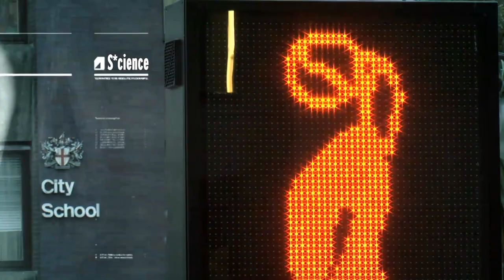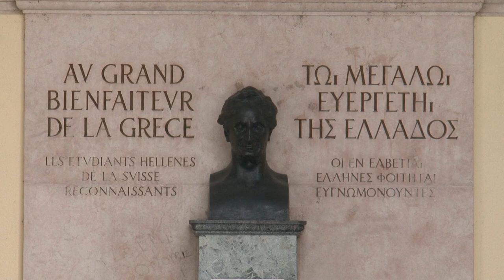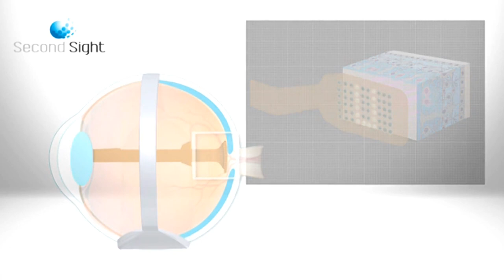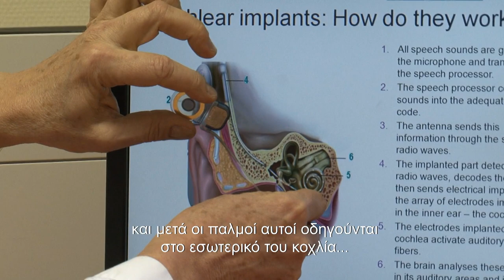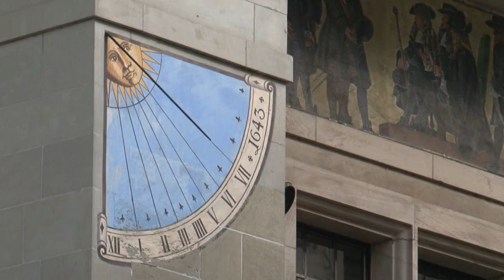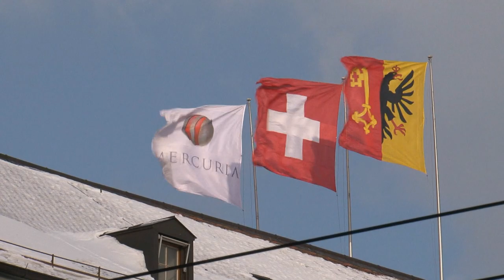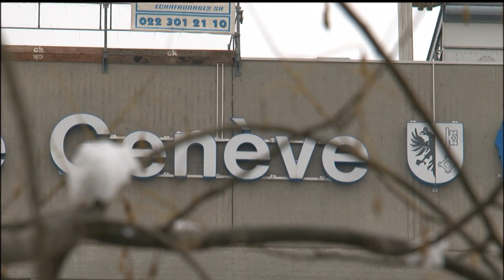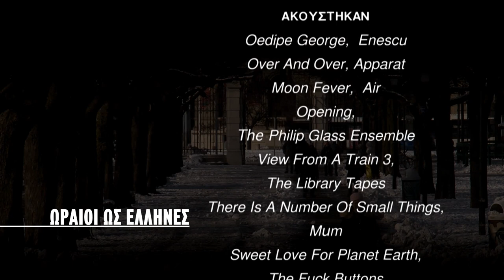ΩΡΑΙΟΙ ΩΣ ΕΛΛΗΝΕΣ, Κωνσταντίνος Πουρναράς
Προσωπικότητα της Οφθαλμολογίας και δεξιοτέχνης της Μικρουχειρουργικής του Αμφιβληστροειδούς, ο Κωνσταντίνος Πουρναράς, διευθυντής της Οφθαλμολογικής Κλινικής του HUG -Hopitaux Universitaires de Genève- ζει και εργάζεται εδώ και χρόνια στη Γενεύη με την επιδίωξη να πραγματοποιήσει το δικό του όραμα: να δώσει τη δυνατότητα τεχνητής όρασης σε εκείνους που δεν βλέπουν…

Καθηγητής, διευθυντής του τμήματος Υαλοειδούς Αμφιβληστροειδούς και των ερευνητικών ομάδων Νευροβιολογίας και Αγγειακής Φυσιολογίας του Αμφιβληστροειδούς της Πανεπιστημιακής Κλινικής της Γενεύης- η οποία συγκαταλέγεται ανάμεσα στις ελάχιστες κλινικές στο κόσμο όπου δοκιμάζεται η τοποθέτηση των μικροτσίπ στα μάτια- ο Κωνσταντίνος Πουρναράς είναι από τους πρώτους χειρουργούς που εφάρμοσε κλινικά το «τσιπάκι» για την τεχνητή όραση. Μια πρωτοποριακή εφαρμογή που αποτελεί σημαντικό βήμα στην ιστορία της Οφθαλμολογίας .
«Αυτή είναι η φιλοδοξία όλων όσοι ασχολούνται με την ερευνητική Οφθαλμολογία διευκρινίζει ο ίδιος: οραματίζονται είτε στην πιο τεχνολογική εκδοχή που είναι τα ηλεκτρόδια, είτε στην πιο εκλεπτυσμένη βιολογική εφαρμογή την αναδημιουργία λειτουργικών κυττάρων. Τώρα τίθενται οι θεμέλιοι λίθοι».

Επικεντρωμένος στη μικροχειρουργική των παθήσεων
του αμφιβληστροειδούς, για τις οποίες θεωρείται αυθεντία, ο Ελληνας χειρουργός διευθύνει επίσης το Εργαστήριο πειραματικής Οφθαλμολογίας που αποτελεί κέντρο πρωτοπορίας για την έρευνα στις εκφυλιστικές παθήσεις του αμφιβληστροειδούς. (πχ. Ωχρα κηλίδα)

Ευγενής, δυναμικός και ακριβολόγος, ο Κ. Πουρναράς πιστεύει  ότι οι Ελληνες επιστήμονες διαπρέπουν στο εξωτερικό ακριβώς διότι τους προσφέρεται ένα οργανωμένο σύστημα με υψηλές δυνατότητες για έρευνα. Η ομάδα του συνίσταται κατά το μεγαλύτερο μέρος της από Ελληνες ειδικευόμενους οφθαλμίατρους στους οποίους, ανάμεσα στ’ άλλα, διδάσκει ότι «αυτό που διακρίνει τον άριστο χειρουργό από τον καλό, είναι η ευστροφία του πνεύματος για να επιτυγχάνει στην κάθε δυσκολία την πιο αποτελεσματική λύση».

Σκηνοθεσία:  Χρήστος Μπάρμπας
Αρχισυνταξία - Παρουσίαση :  Άννα Γριμάνη
Διεύθυνση Φωτογραφίας: Παναγιώτης Μανωλίτσης
Μοντάζ: Νίκος Βαβούρης
Παραγωγή: TIMELINE PRODUCTIONS
ΕΡΤ

A great personality of Ophthalmology and virtuoso of Microsurgery of the retina, Constantin Pournaras, the Director of the Ophthalmology Clinic of the HUG-Hopitaux Universitaires de Genève- lives and works for years in Geneva, having as its scope to realize his own dream: to enable artificial vision to those who can not see ...

Being professor and Director of the department of Vitreo Retinal and the research groups of Neurobiology and Retinal Vascular Physiology of the University Hospital of Geneva-which is one of the few clinics in the world where the placement of microchip in the eye is tested - Konstantinos Pournaras is one of the first surgeons who clinically applied the "chip" used for the artificial vision. This innovative application is an important step in the history of Ophthalmology.

"This is the ambition of all those who are engaged in the research of Ophthalmology, and he explains that: “they envision the most technological version, which is the electrodes, or ,the more sophisticated one, which is the biological application of regenerating functional cells. They are now placing the foundations. "

Focusing in the microsurgery of diseases of the retinal, for which he is considered to be the master of, the Greek surgeon directs the Laboratory of Experimental Ophthalmology, a center for pioneering research on degenerative diseases of the retina. (ie, the macular degeneration).

Gentle, dynamic and precisionist, C. Pournaras believes that Greek scientists excel abroad because they are offered an organized system with high potentialities for research. His team consists mostly of Greeks junior ophthalmologists who, among other things, he teaches that, "what distinguishes the excellent surgeon from the good one, is the ingenuity of spirit to be used in order to success against any difficulty by applying the most effective solution".

Director: Christos Barbas
Editor and Presenter: Anna Grimani
Photography: Panos Manolitsis
Editing: Nikos Vavouris
Production: TIMELINE PRODUCTIONS
Greek Television, ET1